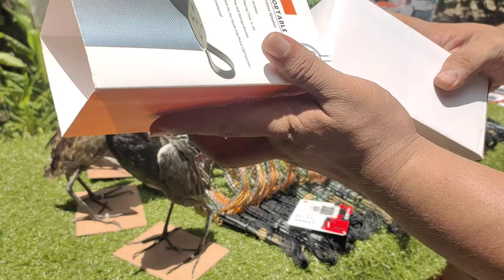ครืนดักนกอีลุ้ม | นกสตาฟ | อีลุ้มสตาฟเนื้อ ค่ายบังอี